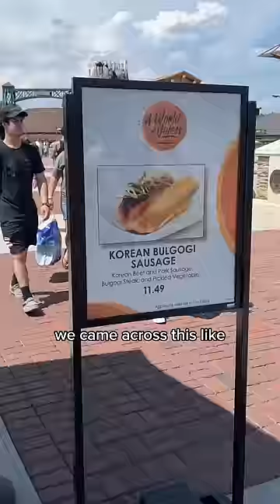Stopping at every food cart in Disney Springs!